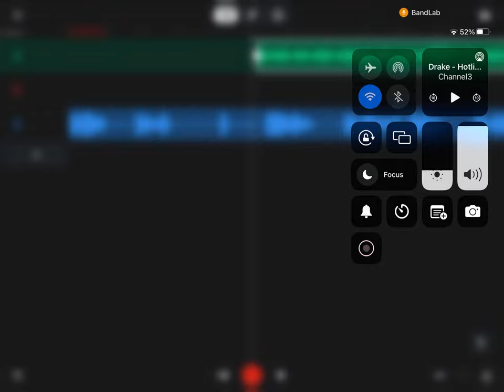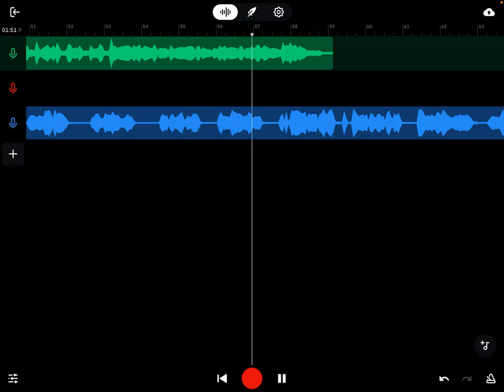DRAKE X BURGER KING 🍔🍔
🥶🥶MAKIN IT OUT THE RESTAURANT WITH DIS ONE 🍔🔥🔥🔥💯💯